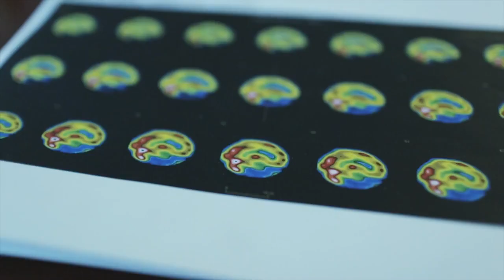When ADD or ADHD Medications Aren't Enough - CereScan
Many conditions and disorders such as Traumatic Brain Injury and Bipolar Disorder have symptoms that can mimic ADHD and make an accurate diagnosis of ADHD extremely challenging without the use of functional brain imaging.